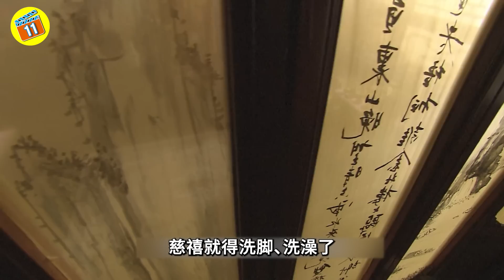奶茶要喝人奶，洗澡要用100條毛巾，慈禧貼身侍女揭露太后的真實生活｜青年路11號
【簡介】

慈禧太后的一天和普通人有多大差別？吃喝拉撒睡全都很講究！
【主要參考資料】
《宮女談往錄》